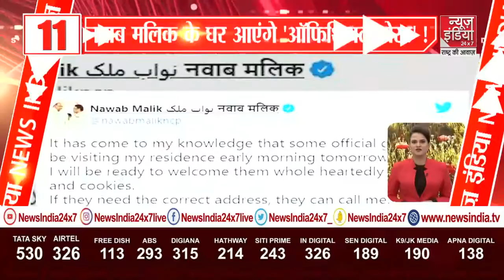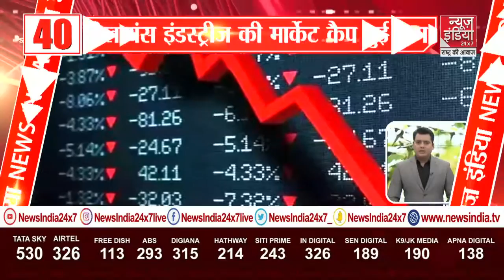देश-दुनिया की सुबह की 50 बड़ी खबरें | Latest News | Top 50 | Dec 20, 2021